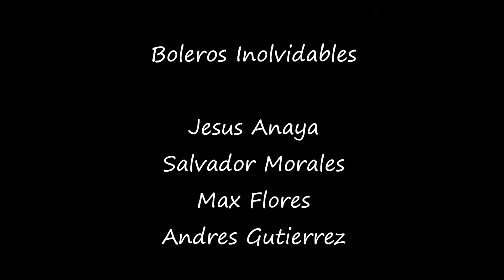Quiereme Tal Como Soy - Salvador Morales. - Jesus Anaya - Andres Gutierrez - Max Flores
CD  MEMORIAS